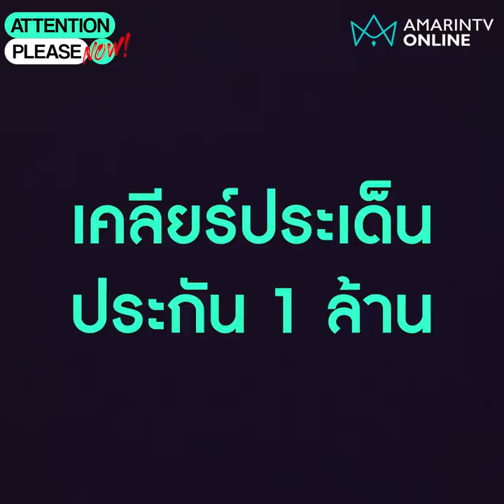เปิดใจ “ฮิปโป” เคลียร์ประเด็นประกัน 1 ล้านแตงโม พร้อมโต้มีคนยัดเงินให้หยุดพูดถึงคดี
เปิดใจ “ฮิปโป” เคลียร์ประเด็นประกัน 1 ล้าน ที่แตงโม เซ็นผู้รับผลประโยชน์ให้ลูกสาว พร้อมโต้ข่าวมีคนยัดเงินให้หยุดพูดเรื่องคดี ลั่นไม่มีใครยัดเงิน พูดในสิ่งที่ตัวเองรู้ไปหมดแล้ว